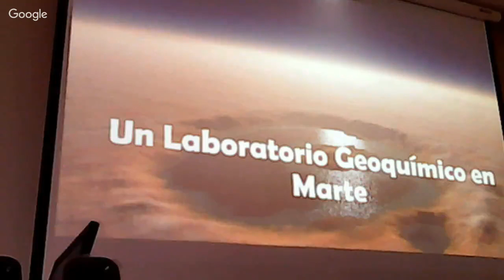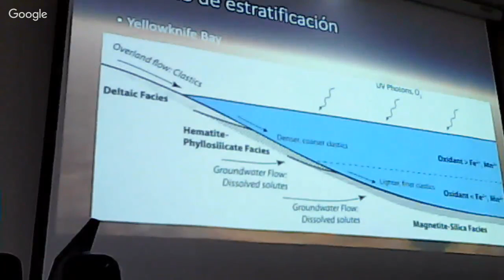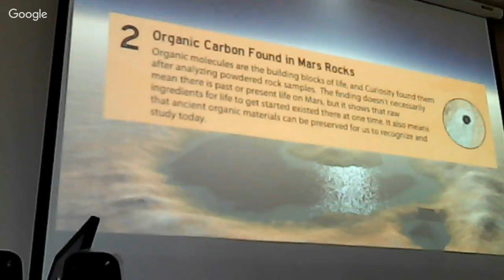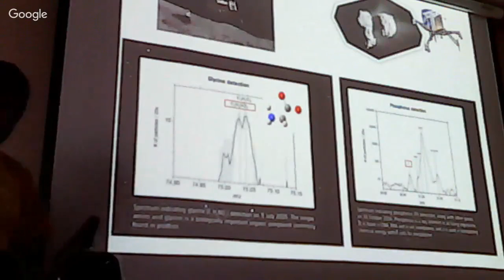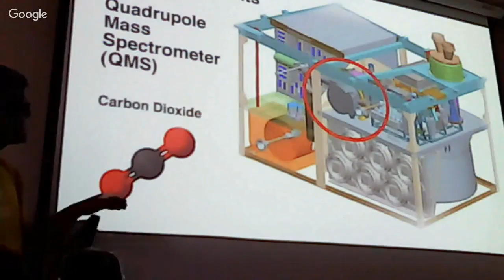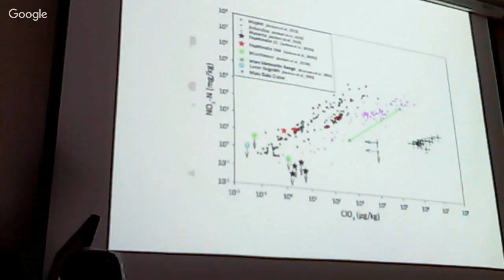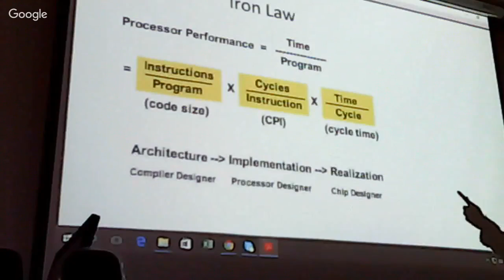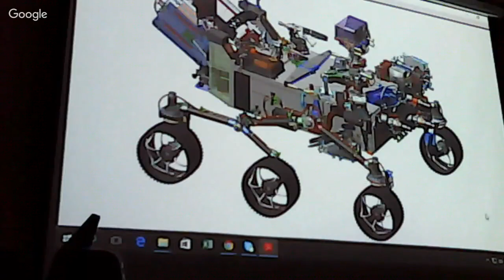ASTROBIOLOGY LECTURES: 5 AÑOS DEL CURIOSITY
EN EL CTIC UNI